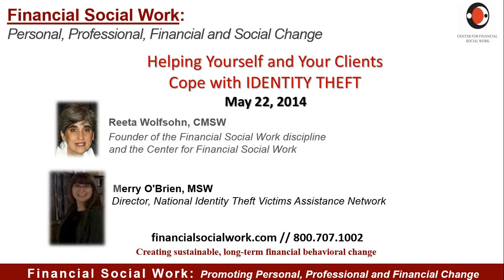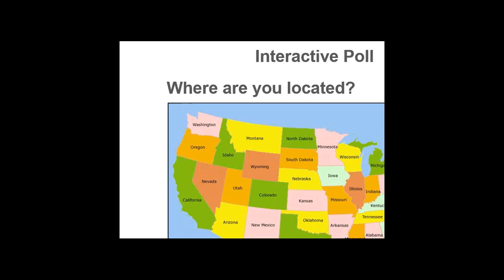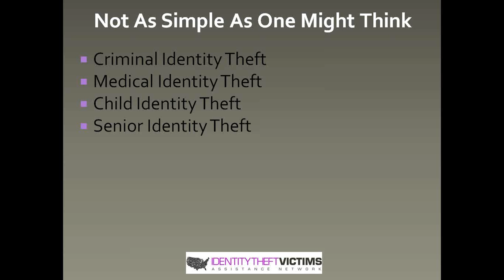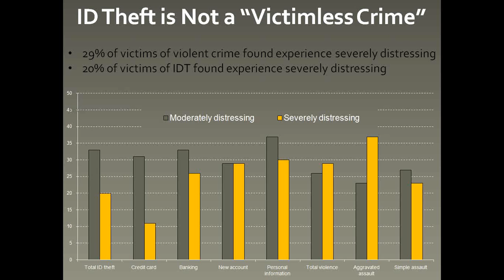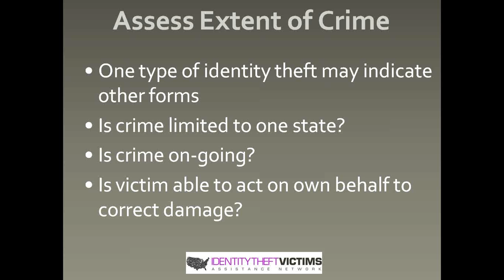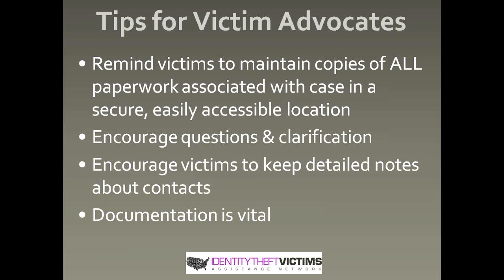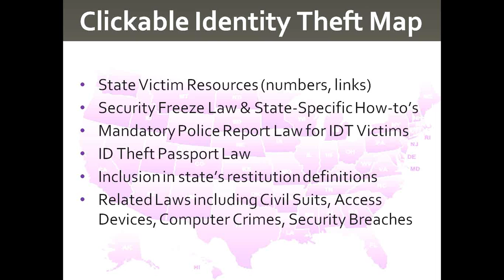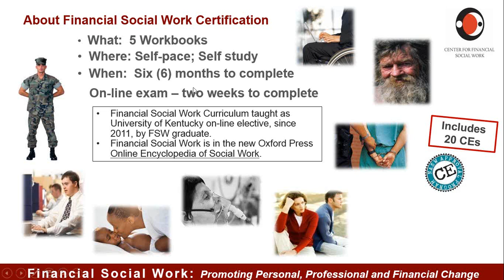Identity Theft: How You and Your Clients Can Recover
- Identity theft takes place when someone uses YOUR personal identifying information to commit fraud or theft. It is an indiscriminate crime perpetrated on low-income earners, children in the foster care system, domestic violence survivors, the homeless, active duty military, veterans and people like you, me and those we care about.

Identity theft is the number one consumer complaint in America. It can take months/years of hard work for a victim to reclaim his or her identity. The emotional and tangible effects of victimization can be devastating, long-term and expensive.

The Center is excited to have the coordinator of the National Identity Theft Victims Assistance Network talk to the Financial Social Work community about this very important issue.

Watch this video to learn:
- What to do if you become a victim.
- What resources are available.
- The financial and emotional impact of identity theft on victims.
- The various kinds of identity theft.
- How to help and support clients through the many steps of identity theft recovery.